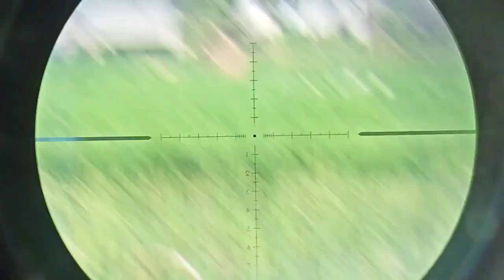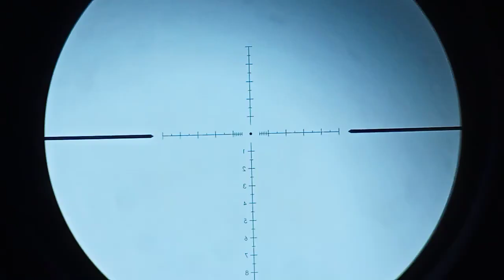JEMPUT BURUAN DI SARANG NYA MEMANG MANTAP‼️